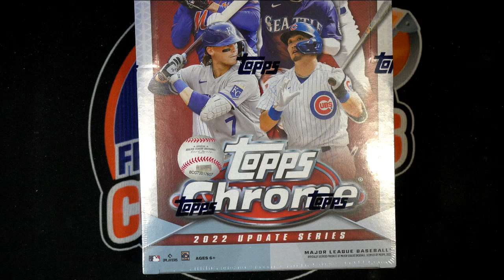2022 TOPPS CHROME UPDATE HOBBY FILLER ID PYTCHRUP102